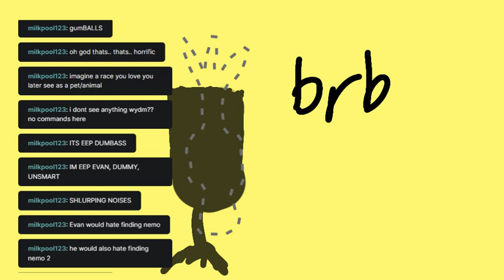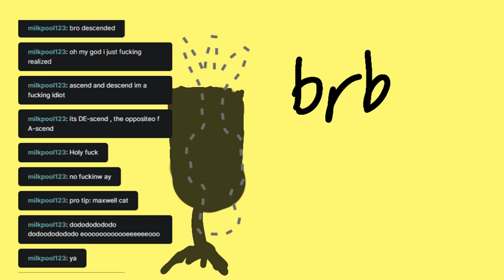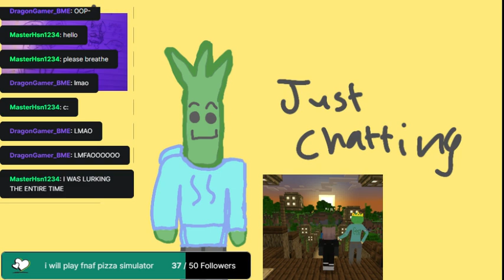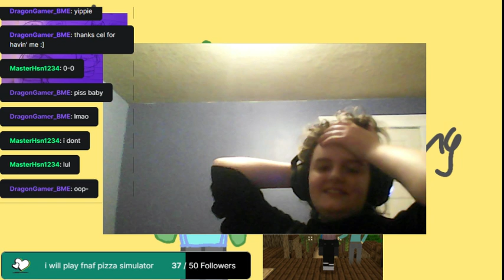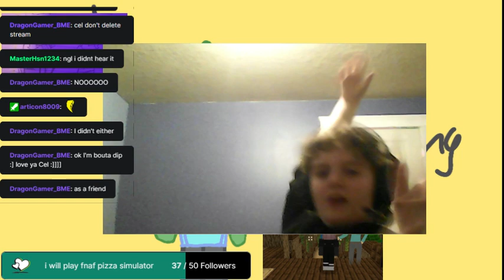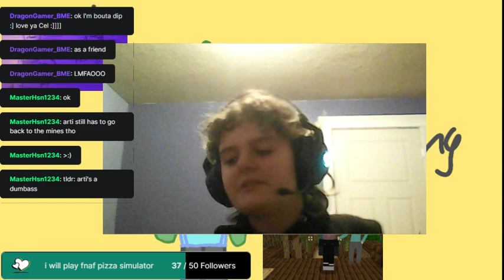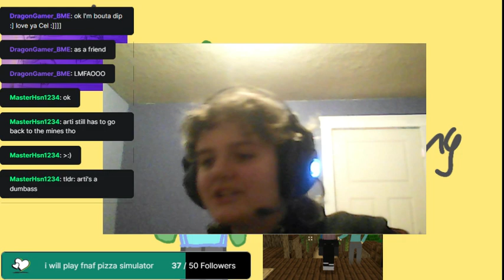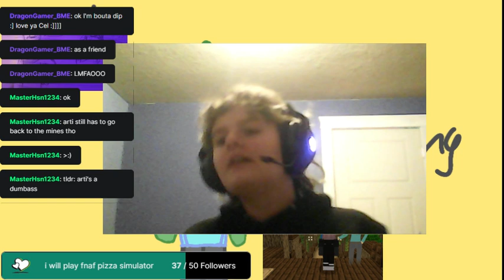BEING PHOENIX WRIGHT (omni smp lore VOD)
follow MushMush (shroom), Dragon (evan), and September on twitch

Sub to Articon (axel) and Tasty (eep) on yt